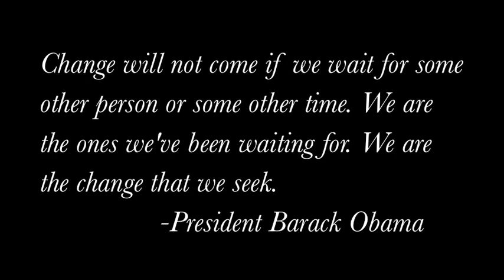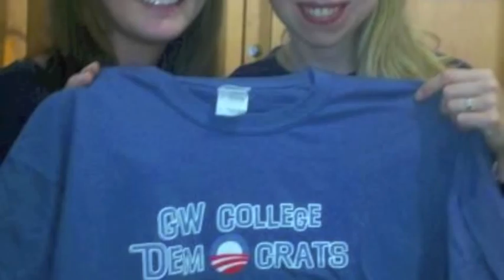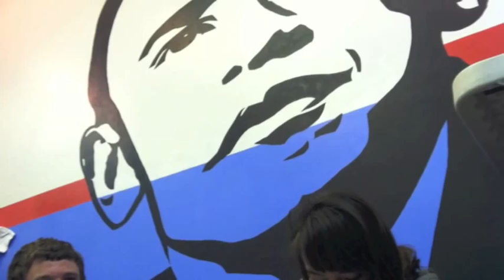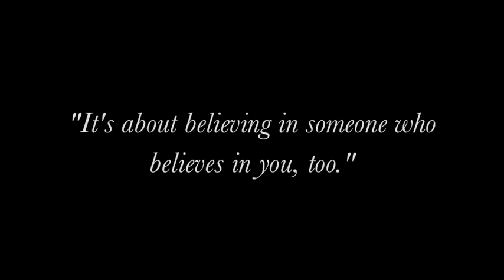GW College Democrats - Obama 2012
This video is just to show the world what us College Dems are all about ... each other, and of course, supporting the Democratic Party!